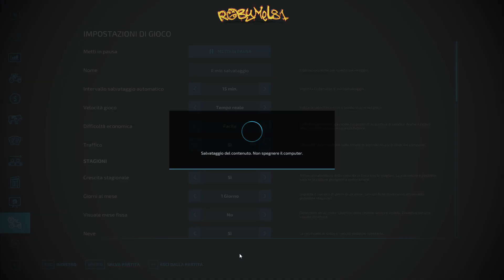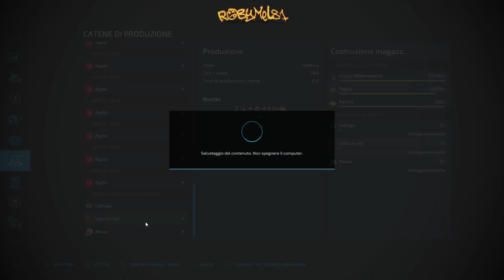ORTO DI MELONI E LATTUGA ROSSA 🍈 LE CAMPAGNE FRANCESI ➤ 10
🖥️⌨️ Specifiche del mio Pc:
Processore: Ryzen 9 5900x --
Scheda Madre: Asus Tuf B550Plus Wifi --
Scheda Video: Asus ROG STRIX GTX 1070 8gb --
Alimentatore: Corsair 850W 80+ Gold --
SSD: WD Black 1 tb M2 NVME 4.0 --
Ram: Patriot 32gb 3200Mhz DDR4 --
Case: Empire Gaming Diamond RGB ATX --

OPPURE
💰  Diventa un supporter del canale con una piccola donazione: